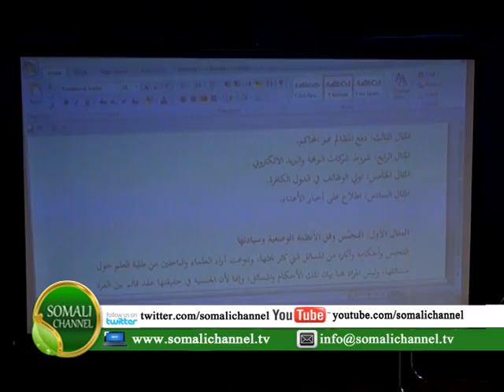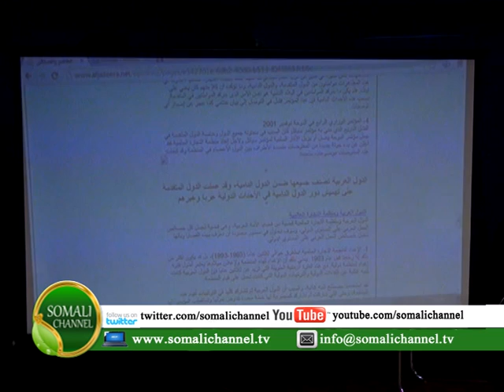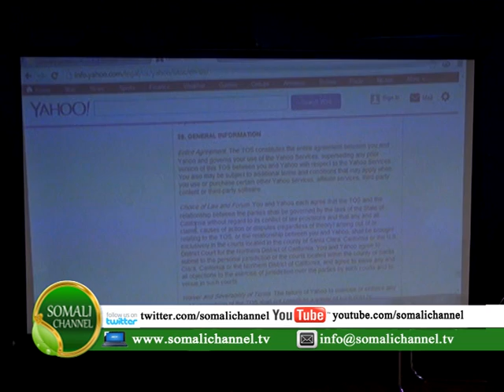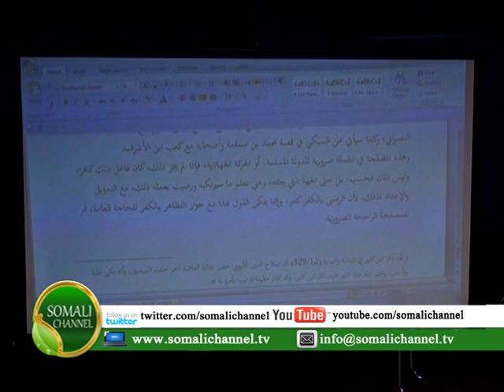FAAH FAAHIN XALQADDII 12AAD EE KULANKA SHIBLI 04 11 2013